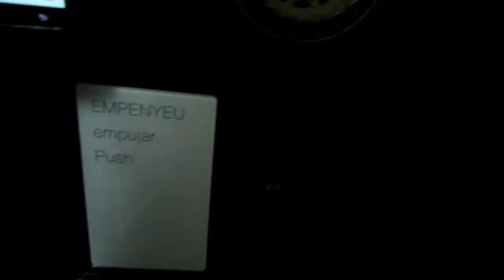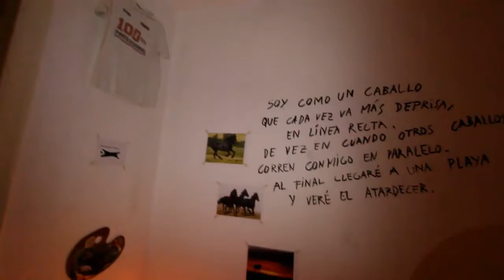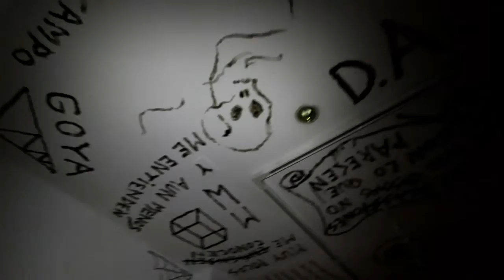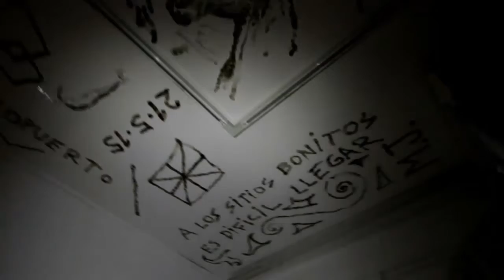Romanticismo-Punk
(ESP)

Victor Jaenada (Barcelona, 1977) presenta su segunda exposición individual en la Galería Balaguer de Barcelona.

Continuando con su línea de trabajo habitual veremos obras multi-disciplinares y específicas, concebidas exclusivamente para el espacio y la ocasión. El artista se instalará, a puerta cerrada, en el espacio de la galería, donde a modo de Chamán, intentando tocar “el Arte” lo menos posible, irá poco a poco desarrollando, o más bien canalizando, una propuesta artística de carácter global.

Al final del trance, una vez abiertas las puertas de la galería, el artista nos invitará a entrar y recorrer el interior de su particular caverna.

Nos encontramos pues ante una exposición por hacer, imprevisible y experimental, repleta de intuición e instinto, de banalidad y profundidad, de humor y drama, de luz y oscuridad, de Romanticismo y Punk.

ROMANTICISMO-PUNK del 12/03/15 al 27/06/15

(ENG)

Victor Jaenada (Barcelona, 1977) presents his second solo exhibition at the Balaguer Gallery Barcelona.

Continuing his usual line of work, we will see multi-disciplinary and site specific art works, designed exclusively for space and time. The artist will be installed in the space of the gallery, behind closed doors. Where as a Shaman, trying to touch "the art" as less as possible, it will be gradually develop, or rather will be channeling a global artistic proposal.

At the end of "trance", once the gallery will open their doors, the artist will invite us to enter and take a tour inside of his particular cave.

We are therefore faced to an exhibition yet to be done, unpredictable and experimental, full of intuition and instinct, of banality and depth, of humor and drama, of light and dark, of Romanticism and Punk.

ROMANTICISM-PUNK from 03/12/15 to 06/27/15